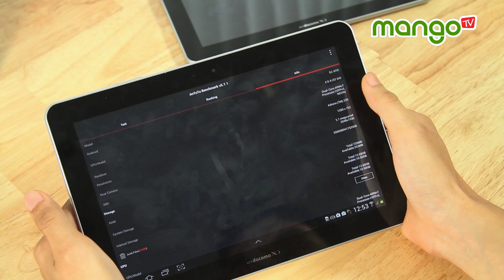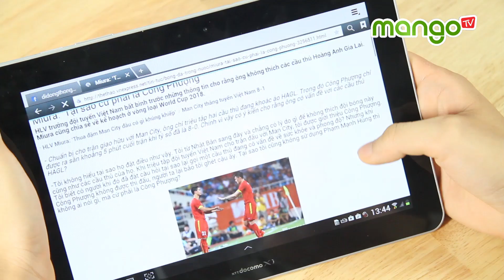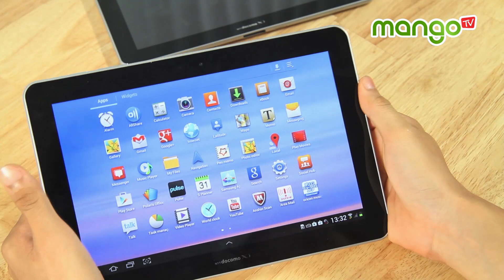Hỏi đáp - 7000mAh Tab 10.1 làm được những gì??? - MangoTV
Hỏi đáp trả lời thắc mắc của 1 vài bạn về pin chiếc Tab 10.1 SC-01D. Cùng xem video nhé :D